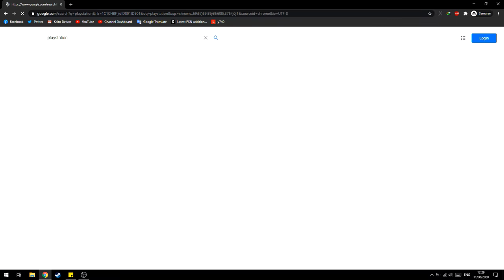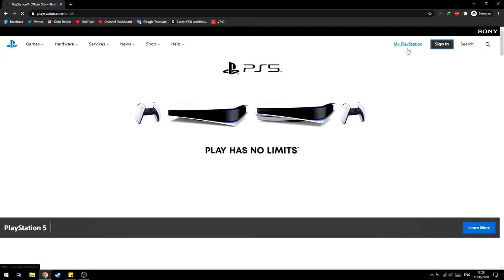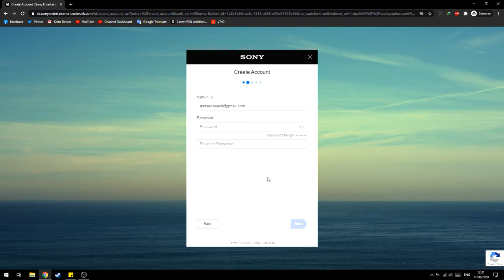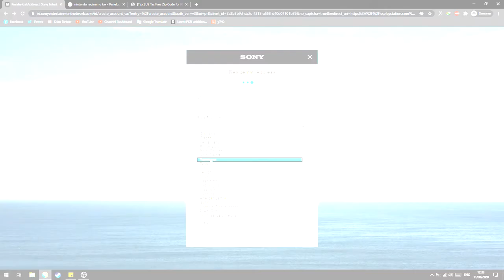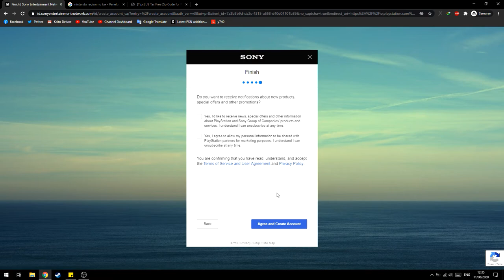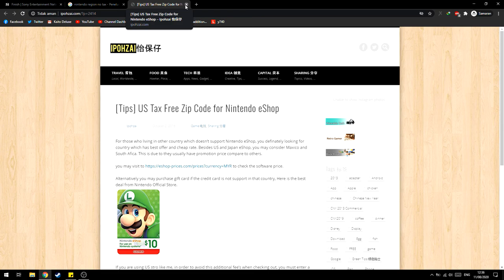Cara Membuat Akun PS4/PSN!(Region US,Turki,Australia)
oke pak,kali ini guwek akan memberikan sebuah video tutorial bagaimana cara membuat akun region sesuai kebutuhan kalian.